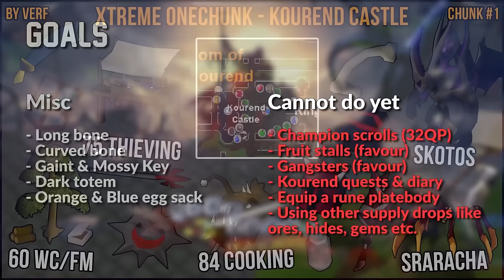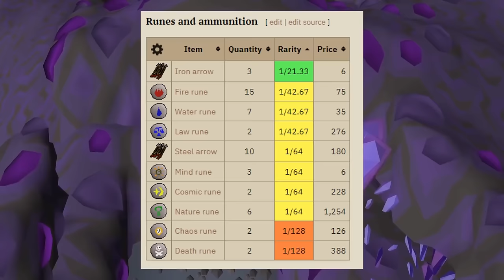4,400 Hours Locked in 1 Runescape Chunk [Xtreme Onechunk Season 1]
The full journey of Xtreme Onechunk Ironman being locked to the Kourend Castle Chunk in Zeah. I completed the first chunk earlier this year so I decided to look back on this 2 year runescape journey and compile every episode together starting from the beginning without intros, outros and fillers for you to binge watch.

The starting chunk on this account is the Kourend Castle chunk in Zeah. We are following Limpwurt's Xtreme Onechunk ironman rules to take on this challenge. Before I can roll and continue to another gamechunk I have to complete:
1. All of the highest level skilling challenges (including skillcapes)
2. Do all available achievement diary tasks and quests
3. Obtain all unique monster drops
4. Obtain all unique items in a chunk
5. Get all unique minigame rewards

Ironside Computers!

0:00 Episode 1
34:48 Episode 2
59:10 Episode 3
1:26:59 Episode 4
1:44:47 Episode 5
2:01:12 Episode 6
2:12:56 Episode 7
2:30:48 Episode 8
2:52:24 Episode 9
3:16:11 Episode 10
3:29:39 Episode 11
3:42:39 Episode 12
3:56:03 Episode 13
4:13:33 Episode 14
4:34:37 Episode 15
4:53:43 Episode 16
5:08:47 Final Bank Video

4,400 Hours Locked in 1 Runescape Chunk [Xtreme OneChunk Season 1]

OSRS, Verf, runescape, one chunk ironman, xtreme onechunk hc, kourend castle edition